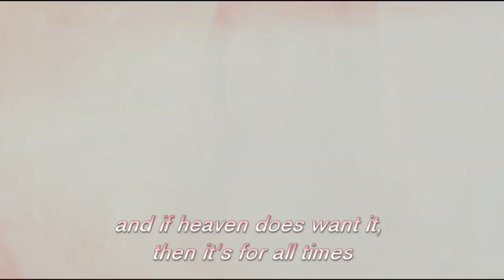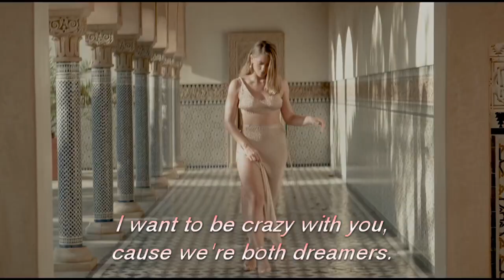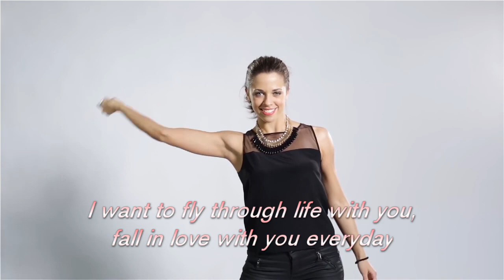❤️ Vanessa Mai best Hit ❤️ Ich versprech Dir nichts... and give You everything Remix w/ Lyrics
wolkenfrei vanessamai schlagerhits Ich versprech Dir nichts und geb Dir alles - I promise You nothing and give You everything || Vanessa Mai dancing and gestures best of... Please like, share and subscribe to motivate the next video! ► Don´t miss: Wednesday addams Disco

Video Credits:
Wolkenfrei - Ich versprech dir nichts und geb dir alles (ZDF-Fernsehgarten 8.6.2014)
Wolkenfrei - Ich versprech dir nichts und geb dir alles (Dance Radio Mix   Videoclip)
Vanessa Mai - Sommerwind (Official Video)

Stills Crredits:
Wallpaperflare.com
I use too many different seconds of diverse sources to keep track and/or to mention them all.
Notification by e-mail may take just a little bit longer.
If you Enjoy my work on this channel, please share it with other people you think might enjoy it. This is a non-profit channel.
May Your night be calm and restful,
May Your day be filled with blue skies and sunshine. Sunshine Shane, alias Shainee, wishes You a wonderful and happy, peaceful life, where all your dreams become true.
Si disfrutas de mi trabajo en este canal, compártelo con otras personas que creas que podrían disfrutarlo. Este es un canal sin fines de lucro.